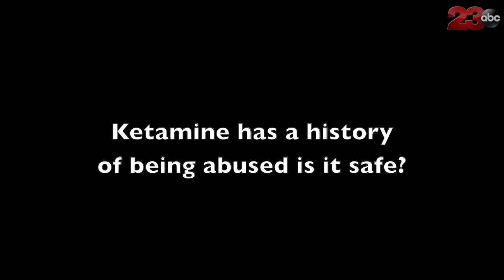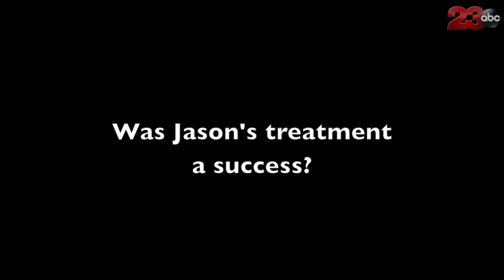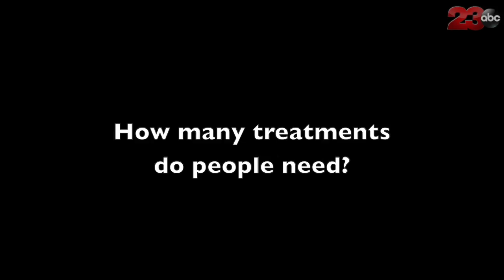Dr. Jan Trobisch explains how Ketamine Therapy works to help veterans combat PTSD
An extended conversation with Dr. Jan Trobisch, medical director at Synergy Wellness in Bakersfield, CA about the new experimental treatment, Ketamin Therapy, used to help those suffering from PTSD.